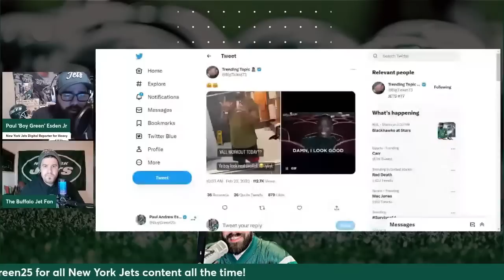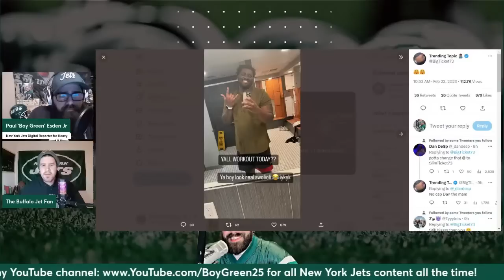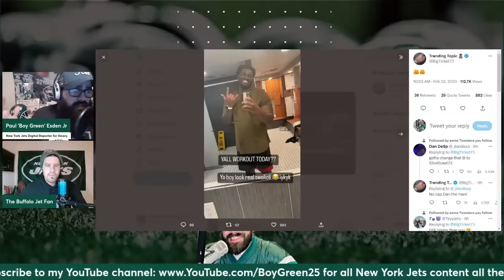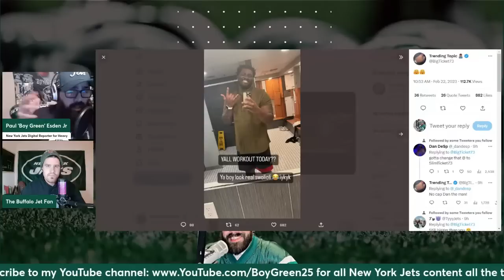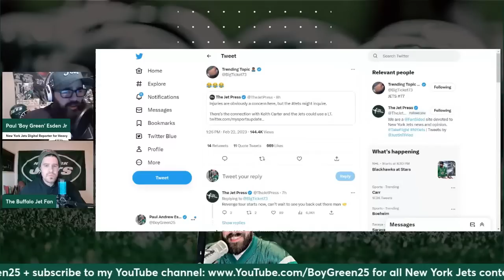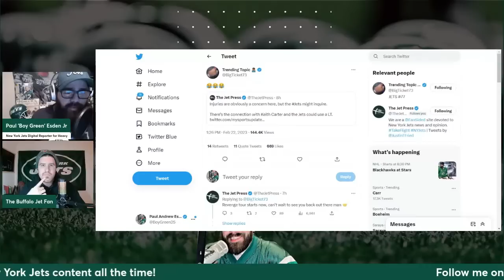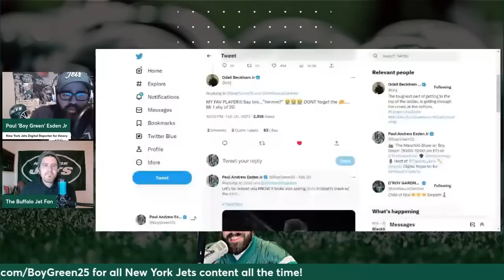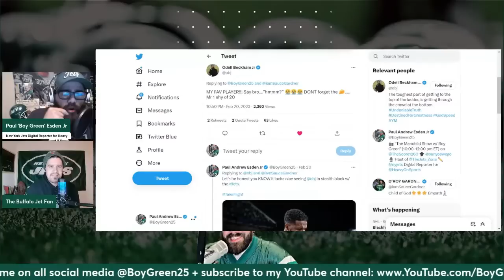Boy Green & Buffalo: Jets players recruiting, QB narratives, Mekhi Becton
LIVE: Boy Green is joined by fellow Jets content creator Buffalo Jet Fan to talk the recent recruiting & new QB narratives floating out there.